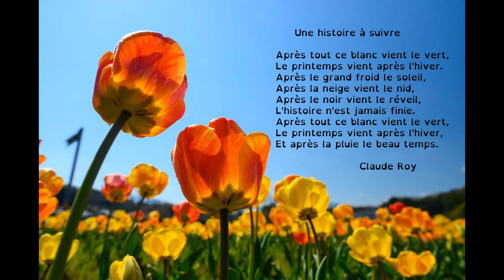Poésie : Une histoire à suivre (Claude Roy). Après tout ce blanc vient le vert...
Poésie "Une histoire à suivre" de Claude Roy pour les élèves de cycle 2 (cp ce1 ou ce2) ou de cycle 3 (cm1 cm2 6ème). Vidéo à destination des professionnels de l'éducation, de la petite enfance ou simplement des parents dans le cadre de l'école à la maison.

En prolongement, découvrez une sélection sur le thème du printemps

Mobiliser le langage dans toutes ses dimensions.

Texte du poème :
Une histoire à suivre

Après tout ce blanc vient le vert,
Le printemps vient après l'hiver.
Après le grand froid le soleil,
Après la neige vient le nid,
Après le noir vient le réveil,
L'histoire n'est jamais finie.
Et après la pluie le beau temps.

     Claude Roy